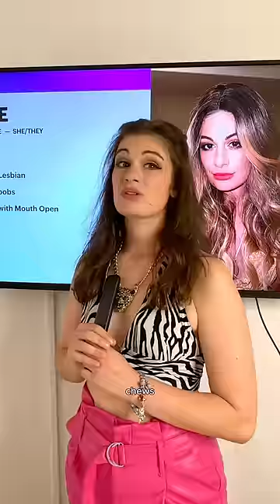POV: Popular Girls. Part 15.